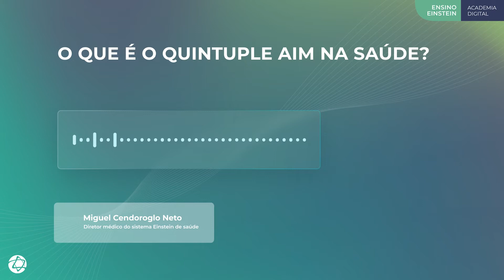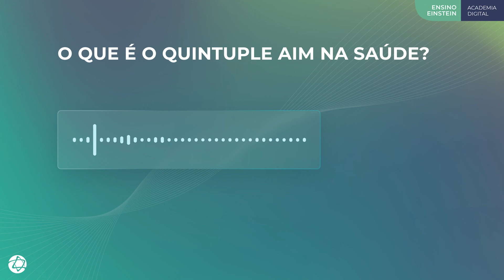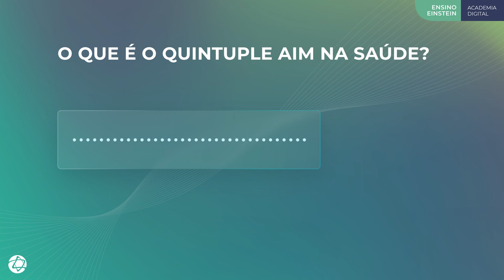O que é o quintuple aim na saúde? #41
Neste podcast o Dr Miguel Cendoroglo, atual Diretor Médico do Sistema Einstein, discute sobre o avanço do triple aim para o conceito atual de quintuple aim, explica sobre a parceria estratégica entre Einstein e IHI (Insittute for Heathcare Improvement) e faz um convite ao 7º Fórum de Qualidade e Segurança do Paciente: muito além dos ESG, que irá ocorrer em setembro de 2022.